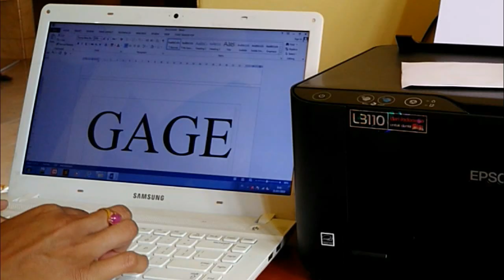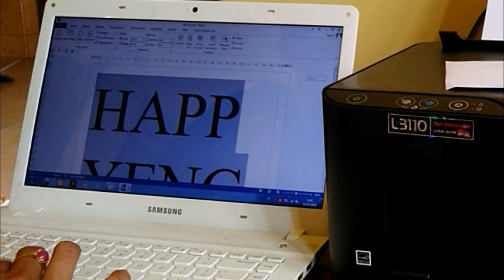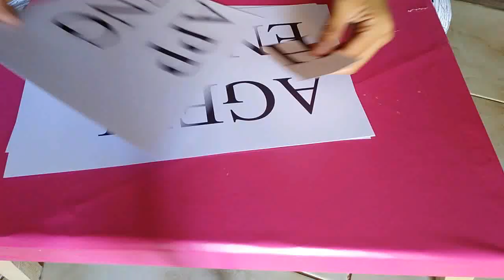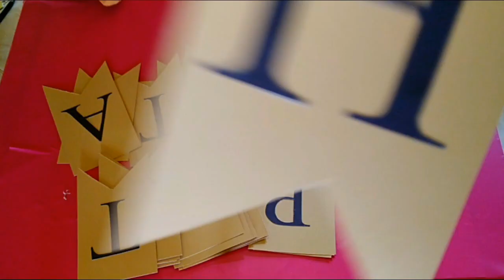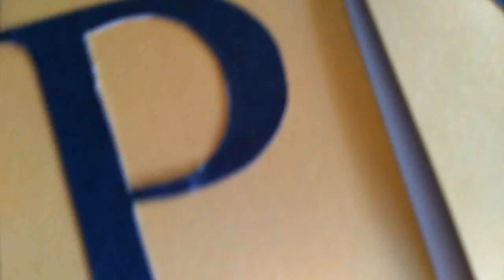DIY TULISAN \ BUNTING FLAG SENDIRI BUAT PAPER FLOWERS By Farida FR || Sampang-Madura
Hai guys di video kali ini aku nepatin janji aku buat bikin tulisan yang biasa aku bikin buat paper flowers
so gimana aku bikin bunting flag sendiri, just keep on watching this video

Alat dan bahan membuat paper flowers:
1.Kertas jasmine

2. Pola paper lfowers https

3. Cuttingmat n pen cutter

4. Mesin pemotong kertas

Tonton Juga